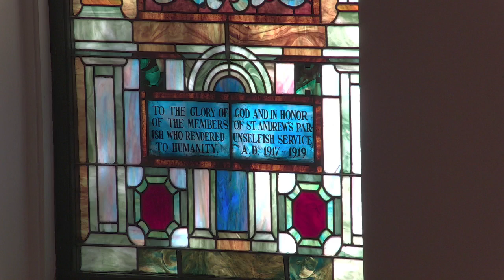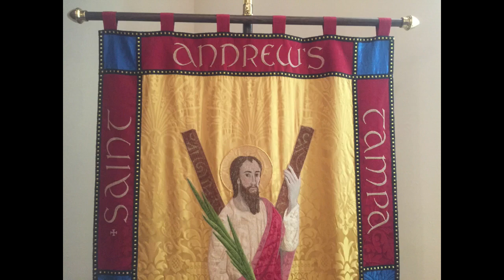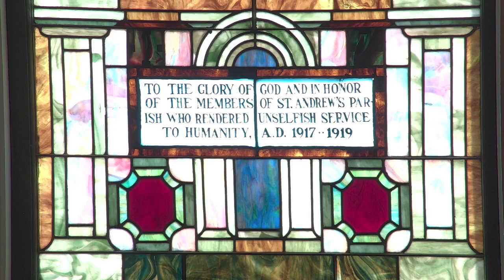The Twenty Second Sunday After Pentecost